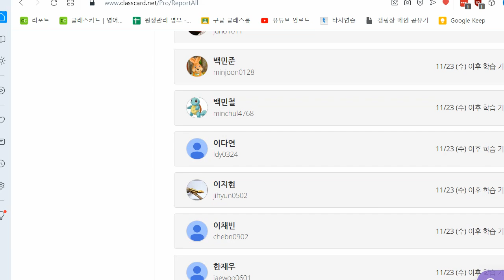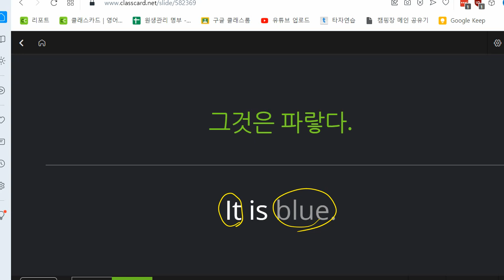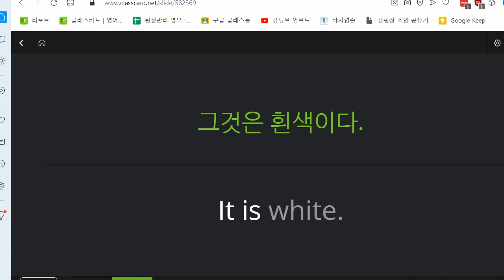이지현 2022 12 01 초등 기초 어휘 성취도 85